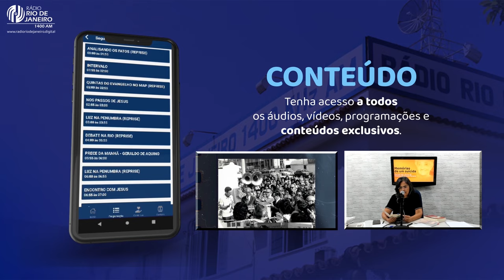"A Conquista da Saúde Integral" (Cesar Braga Said ) - A Palestra que Você não Assistiu I 17.03.2024